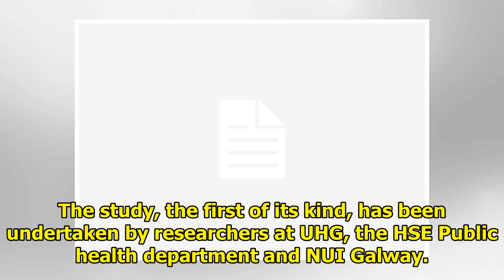The Galway study found that nearly one-third of weekly A & E hits were related to alcohol|| NEWS ...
The Galway study found that nearly one-third of weekly A & E hits were related to alcohol|| NEWS US TODAY
Galway Bay fm newsroom – A Galway study has revealed that almost one third of Saturday night A&E visits are alcohol related. The study, the first of its kind, has been undertaken by researchers at UHG...